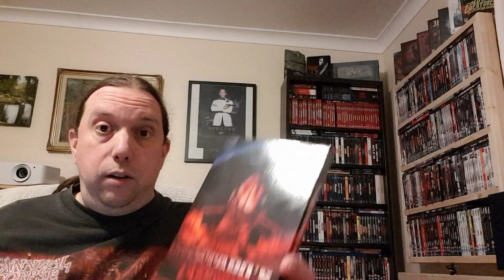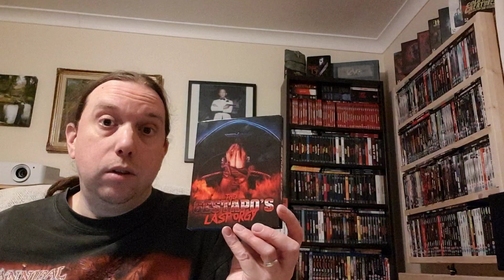The 39 Episode 23: The Gestapo's Last Orgy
I this episode Bumper and I look at the Italian Nazisploitation film Tge Gestapo's Last Orgy from the 88Films US release.